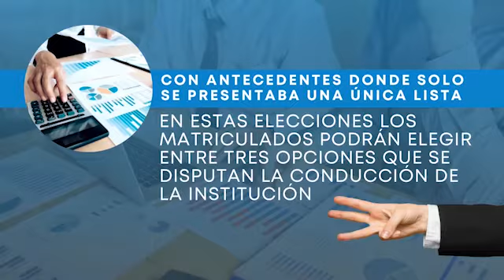La lista Blanca propone cambios en la gestión del Consejo Profesional de Ciencias Económicas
Federico Mateo - Candidato a presidente del Consejo Profesional de Ciencias Económicas por la lista blanca “Participación y cambio”
Noelia Pandolfi - Periodista
Sebastián Quinteros- Periodista